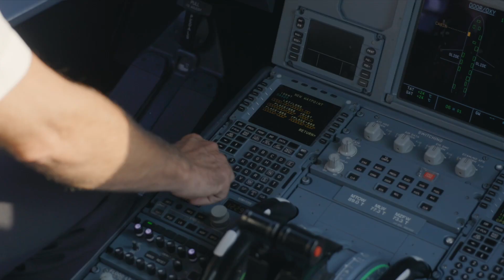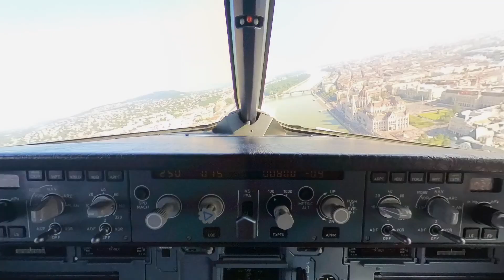Wizz Air Fly Over on 20 August 2023 for State Foundation Day, Budapest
On August 20th, we marked a very special day for Hungary, known as State Foundation Day. To celebrate the occasion, our plane WIZZed over the Danube River, and we are so excited to share the incredible footage with you! ✈️
Thank you to our incredibly talented pilots who made this moment unforgettable, WIZZing straight into our history books! 💫 To everyone who came, watched, and celebrated with us, thank you for being a part of this truly special moment! 💖